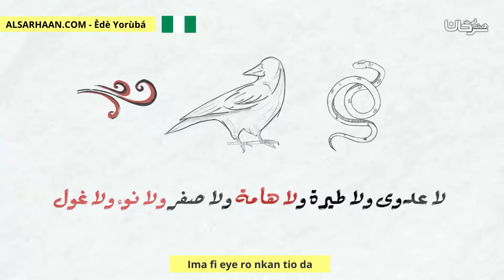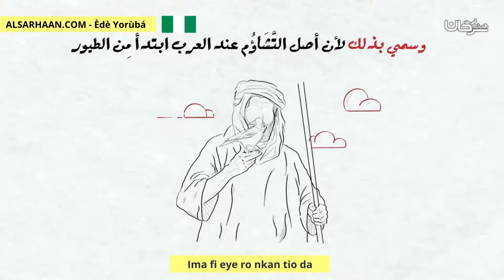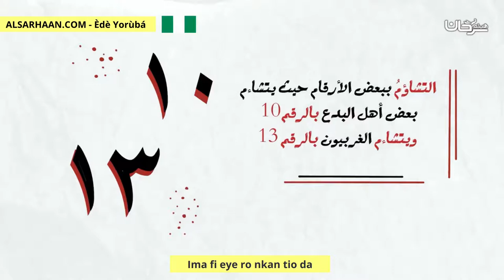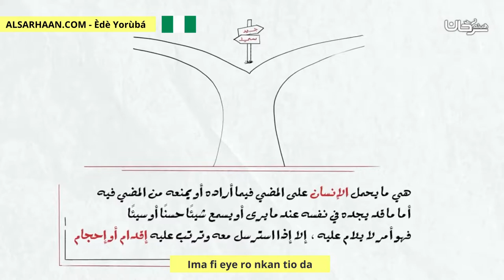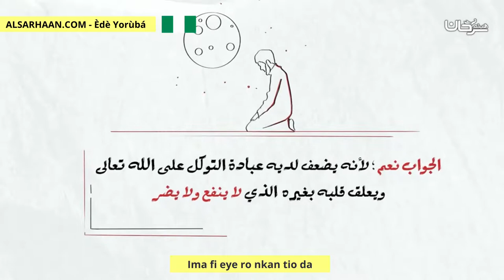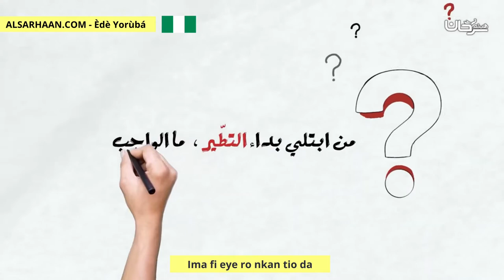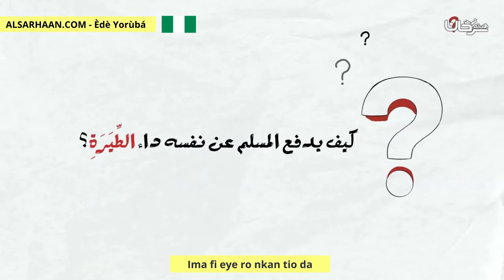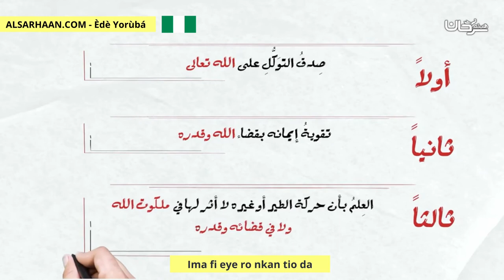Ima Fi Eye Ro Nkan Tio Da التطير